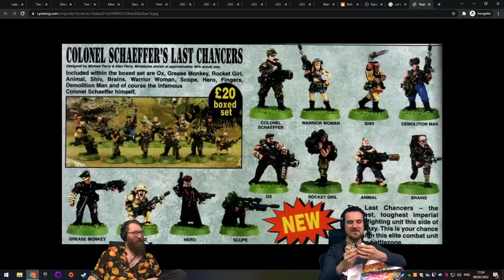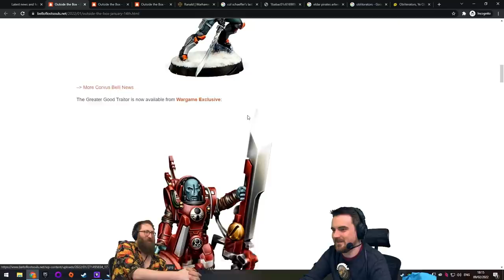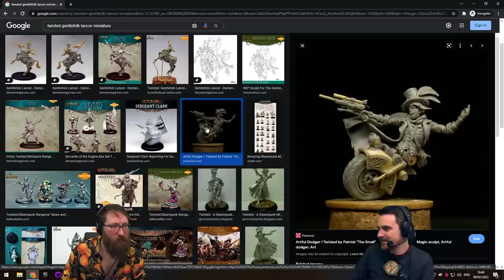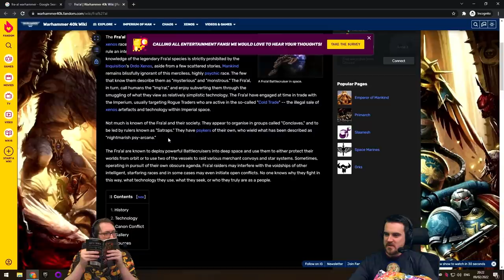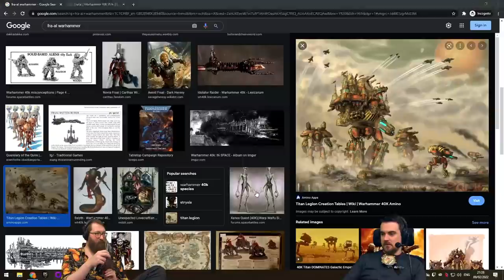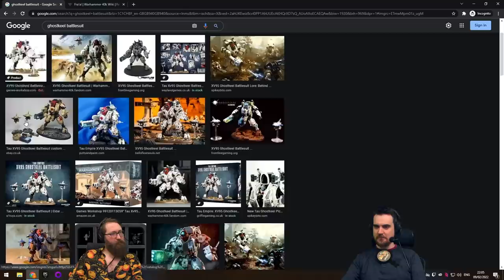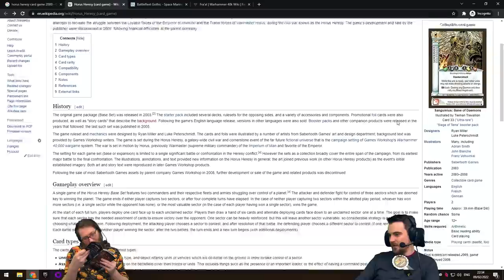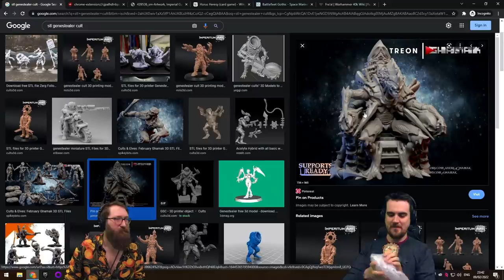BEN'S SECOND BIRTHDAY!!! - TOTAL WAR WARHAMMER 3!!!! w/ Ben & Tom! 09/02/2022